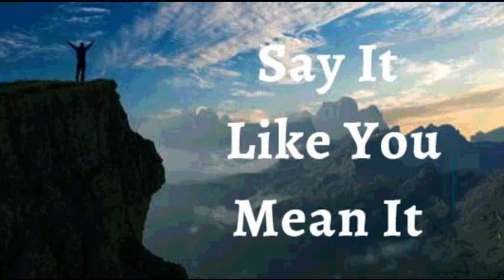4th May 2023 Say it Like you Mean it (Audio in Marathi)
४ मे २०२३

 विश्वासाची घोषणा*
मी घोषित करतो की जे परमेश्वराने माझ्या हृदयात ठेवले आहे, ते सर्व काही साध्य करण्यासाठी उशीर झालेला नाही . मी माझी अनुकूल संधी  चुकवली नाही. माझ्या आयुष्यात प्रभुची कृपा आहे. तो सध्या मला तयार करत आहे. त्याची योजना आणि उद्देश पूर्ण करण्यासाठी, त्याने आपल्या कृपेने मला सक्षम केले आहे. ही माझी वेळ आहे. हा माझा क्षण आहे. मला ते आज प्राप्त झाले आहे! ही माझी घोषणा आहे.

माझ्याकडे जीवन आणि देवत्वाशी संबंधित सर्व गोष्टी आहेत. माझ्या आयुष्यात आजार, रोग किंवा दुर्बलतेचे कोणतेही चिन्ह नाही. परमेश्वराचा पुत्र ह्या नात्याने, मला जे काही माहित आहे आणि अनुभवले आहे ते दैवी आरोग्य, धार्मिकता, शांती आणि पवित्र आत्म्यात आनंद असे आहे आमेन

 मला येशूच्या नावाने जे पाहिजे ते मला मिळेल  (Jn 14:13)*

मी मजबूत आहे (इफिस ६:१०)
 मी निरोगी  आहे (1 पेट 2:24)
 मी धन्य आहे (इफिस १:३)
 मी श्रीमंत आहे (2 Cor 8:9)
 मी सामर्थ्यवान आहे (40:29 आहे)
 मी अभिषिक्त आहे (1 Jn 2:20)
 मी स्वतंत्र आहे (Jn ८:३६)
 मी देवाचा प्रिय आहे (Mk 1:11)
 मला जे पहायचे आहे ते मी बोलतो (2 Cor 4:18)
 मी एक मौल्यवान बियाणे आहे (लूक ८:१५)
 मी माझ्या देवाच्या घरात चांगल्या जमिनीवर लावले आहे (Ps 92:13)
 मी माझ्या प्रभूच्या दरबारात खजुराच्या झाडाप्रमाणे फुलतो (Ps 92:13)
  मी वनस्पती पासून रसाने भरलेला आहे (Ps 92:14)
 आणि म्हातारपणातही मी ताजे आणि समृद्ध असेन (Ps 92:14)
 येशूच्या नावात माझ्यासाठी गोष्टी नेहमीच कार्य करत असतात (रोम ८:२८)

 हल्लेलुया! आमेन.

 शालोम